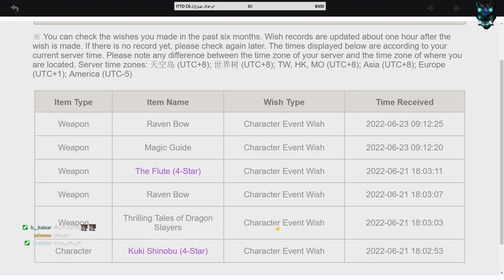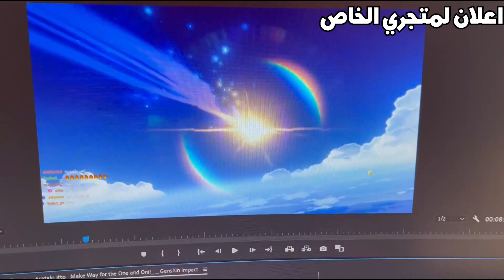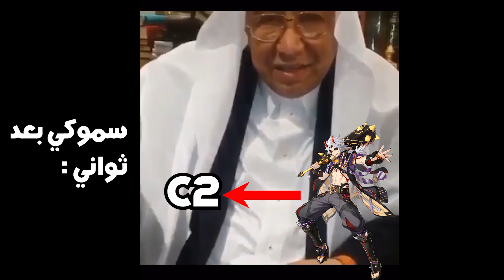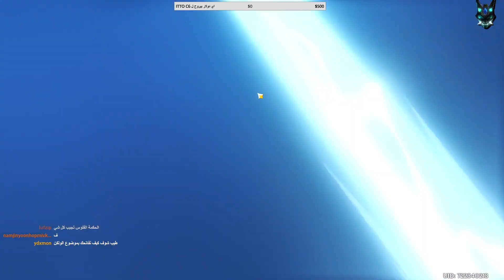الحظ الي ماتعرف ايش تصنفه ..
حساباتي :
رابط التويتش

لو حاب تدعمني لتطوير القناة  (باي بال - أبل باي - فيزا - مدى - اس تي سي باي):

n
قينشين امباكت
 جينشين
genshin impact
بال
شوقن رايدن
يويميا
بايمون
paimon
ما هي لعبة قينشين امباكت
فكرة عامة عن لعبة قينشين
فكرة عامة عن لعبة جينشين
cryo Regisvine
cryo regisvine
Cryo Regisvine
Cryo regisvine
تفتيح بكجات
بنر شايلد
شايلد
تسريبات قينشين
ارتفاكت
هوتاو
البيدو
يولا
جونقلي
قانيو
ياي ميكو